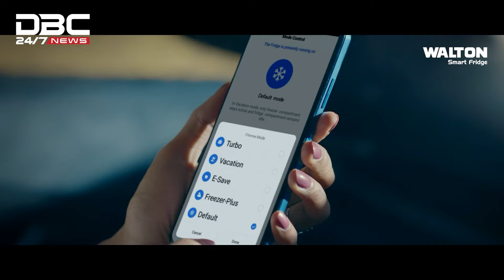যশোরে উদীচী সম্মেলনে বোমা হামলার ২৫ বছর | DBC NEWS